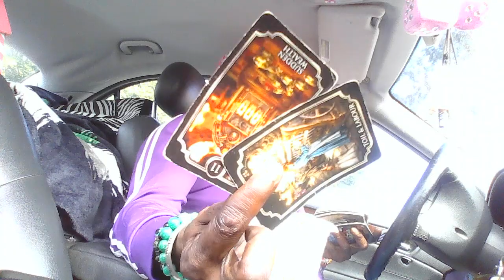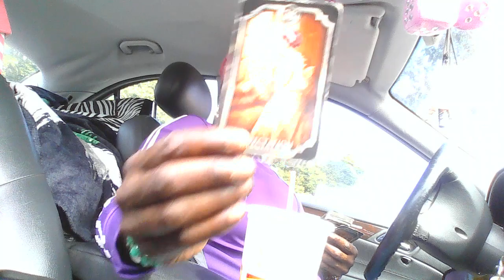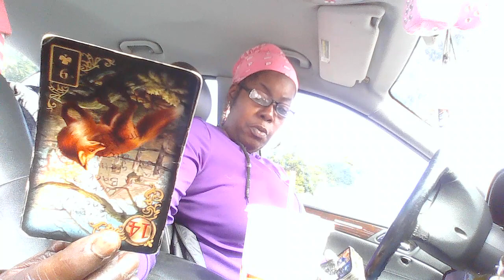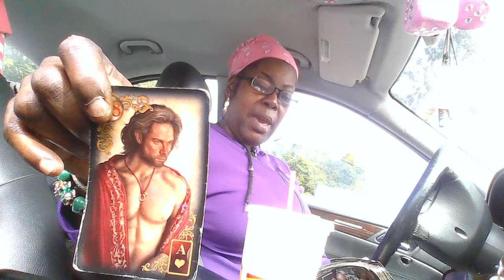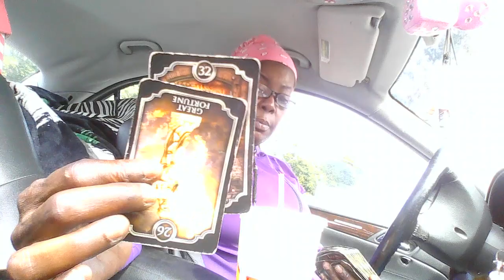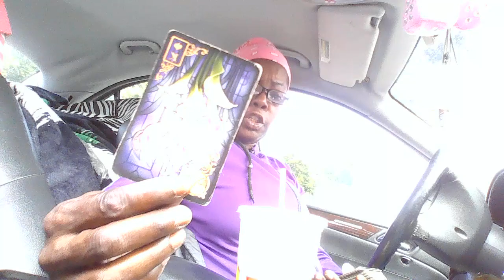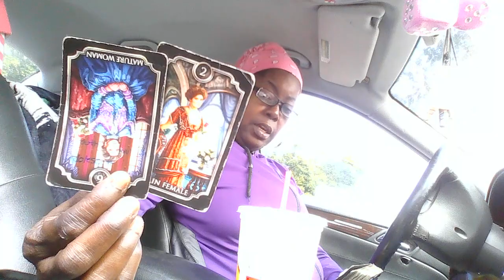They're giving your phone number to people online because they're PETTY!!!